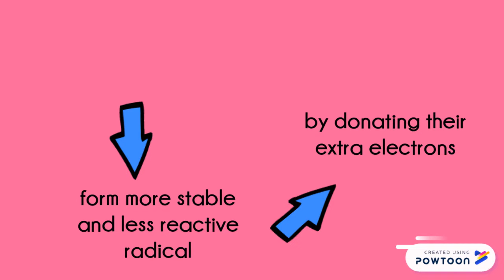Rosa Damascena new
second new-- Created using Powtoon -- Free sign up -- Create animated videos and animated presentations for free.  PowToon is a free tool that allows you to develop cool animated clips and animated presentations for your website, office meeting, sales pitch, nonprofit fundraiser, product launch, video resume, or anything else you could use an animated explainer video. PowToon's animation templates help you create animated presentations and animated explainer videos from scratch.  Anyone can produce awesome animations quickly with PowToon, without the cost or hassle other professional animation services require.